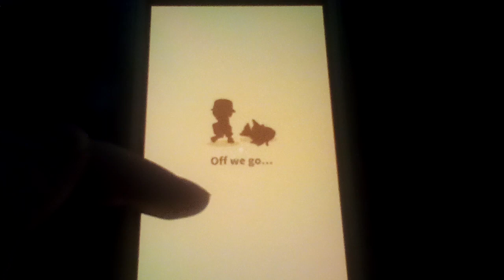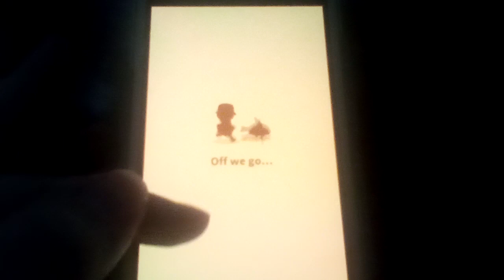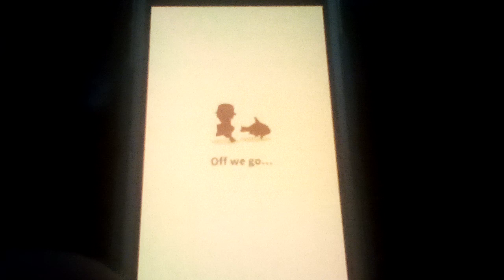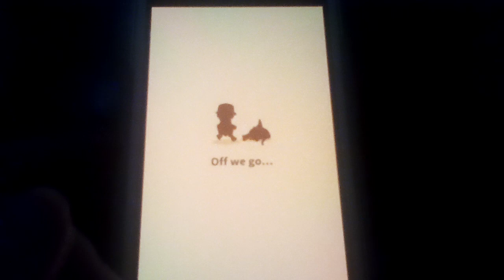Let's play Pokemon: Magikarp Jump Part 23: Watching .24 Karot Jumping His Way In Competition